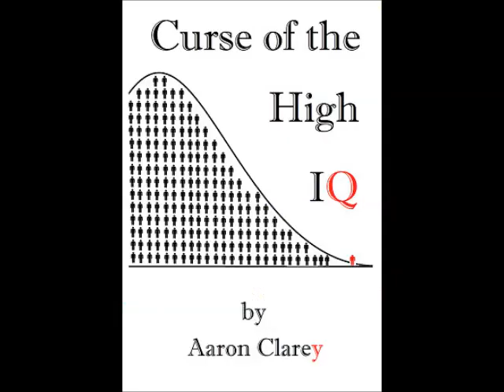Clarey Test on Sun Myung Moon